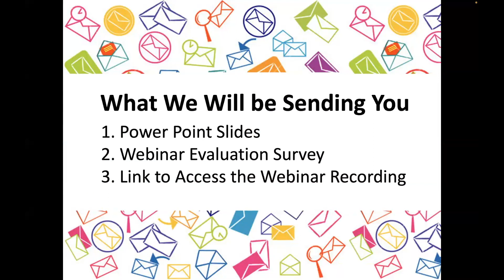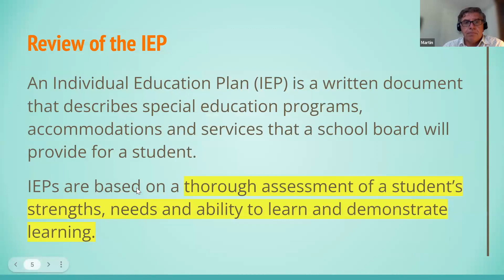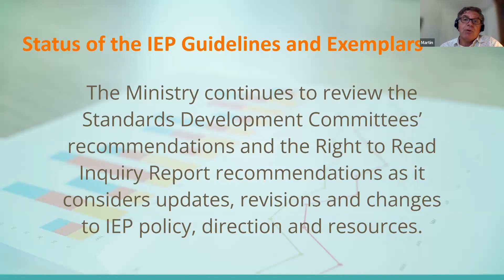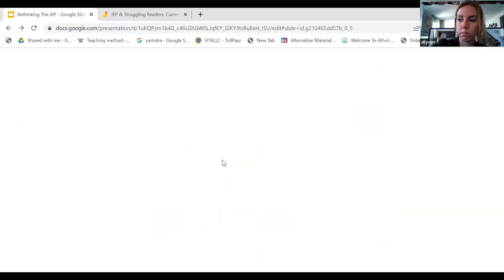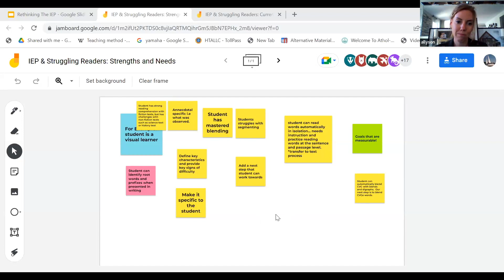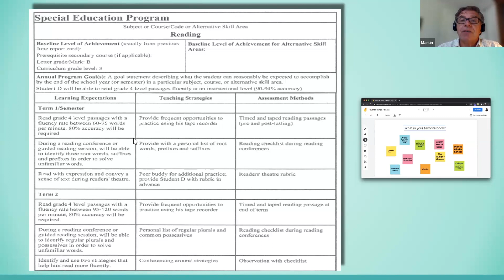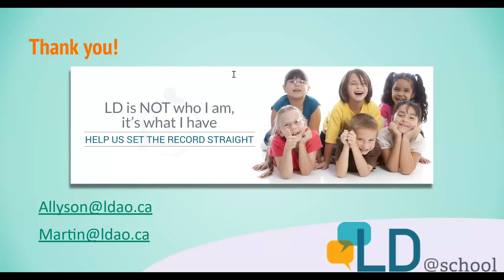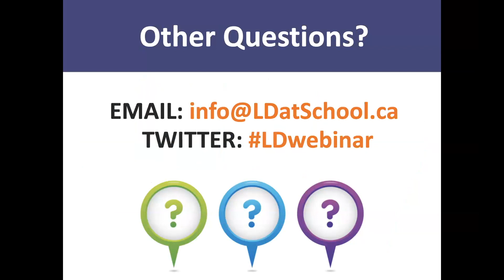Webinar Recording: Rethinking the IEP for Struggling Readers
With the release of the Right to Read Report, educators are learning more about Evidence-Based Instruction and are implementing new methods in the classroom to help improve their ability to teach reading.  This webinar will focus on some ways that the recommendations included in the Right to Read Report will change our thinking about how we use IEPs for struggling readers. Ultimately, we will explore whether an IEP for reading is required at all.

Please join us for this thought-provoking and interactive session, presented by LD@school's Educational Consultant, Martin Smit and Speech-Language Pathologist, Allyson Cousineau-Grant.

About the Presenters:

Martin Smit is the English Language Educational Consultant for LDAO.  He has over 30 years of experience as a classroom teacher, music teacher, administrator, and system principal for the Hastings and Prince Edward and Greater Essex district school boards as well as the Provincial and Demonstration Schools branch.  Martin has facilitated workshops at a number of education conferences including Quest, Educators’ Institute and ASET. He was a member of the LD@school Advisory Committee for five years and served more recently on the LDAO Board of Directors. Martin is a strong advocate for all students and supports school-wide, data-driven strategies for addressing learning needs.

For more than 13 years, Allyson Cousineau Grant has worked at the Conseil des écoles publiques de l’Est de l’Ontario (CEPEO) with children and adolescents who have a variety of communication difficulties, including difficulties in speech, language, reading and writing. Ms. Cousineau Grant also provides assessment and intervention services with preschool- and school-aged children, at a private office. In these varied contexts, she collaborates with the teaching staff and special education technicians to support them in their interventions with special needs students in the classroom setting. This strong collaboration allows her to identify and integrate winning strategies for supporting such students. In recent years, as part of the Master’s Programs in Speech-Language Pathology and in Audiology at the University of Ottawa, Ms. Cousineau Grant has taught the following courses: Troubles du développement du langage en milieu scolaire [Language development disorders in a school setting], Développement et fonctionnement typique de la communication [Development and typical functioning of communication], and Concepts d’orthophonie pertinents à l’audiologie [Concepts of speech-language pathology that are relevant to audiology]. She is also delighted to provide the course in Développement de la lecture et de l’écriture, évaluation et intervention en milieu francophone en ligne [Development of reading and writing, assessment and intervention in a Francophone online setting] for the University of Alberta. Passionate about teaching and about the education of apprentices in speech-language pathology, she participates in supervising interns in order to give them the necessary tools to apply theories, strategies and effective priority interventions in a school setting. She has many areas of interest as a speech-language pathologist, but Ms. Cousineau Grant focuses her efforts on language, reading and writing disorders, as well as on augmentative and alternative communication (AAO).